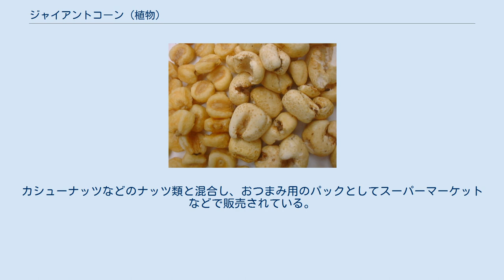ジャイアントコーン (植物)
ジャイアントコーン。
画像右は膨化したもの。
画像左は油で揚げたもの。
 ジャイアントコーン (giant corn) は、トウモロコシの一品種である。
種子が白く大きい。
 房状態のジャイアントコーン（エクアドル、キト） 一粒の大きさ（直径）が2cmくらいあるが、トウモロコシの房自体の大きさは普通のトウモロコシとあまり変わらない。
軸が細い。
甘みはあまりなく（白米より少し甘いくらい）、ややボソボソした食感がする。
 ペルー中南部ウルバンバ地方の標高約3000mのごく限られた地域でのみ栽培される。
 主に南米のアンデス地方（ペルー・ボリビア・チリ）で食用とされる。
現地ではチョクロ（choclo）と呼ばれている。
スープに入れたり、肉料理などの添え物として用いられ、極めて庶民的な食材である。
柔らかく融かしたチーズやヤホァ（サルサ）を付けて食べることも多い。
アンデス地方の田舎では、保存食料とするために本種を軒先に干している。
 日本では油で揚げ、塩をまぶしたものをおつまみとして食べることが多い。
カシューナッツなどのナッツ類と混合し、おつまみ用のパックとしてスーパーマーケットなどで販売されている。
また、爆裂種のトウモロコシはポップコーンの原料として使用されているが、本種は膨化によるポリコーンの原料として使用されている。